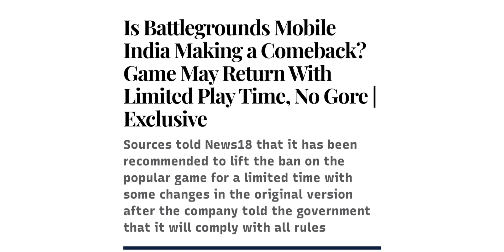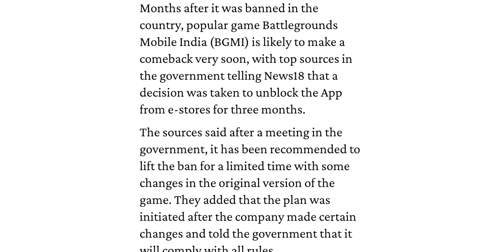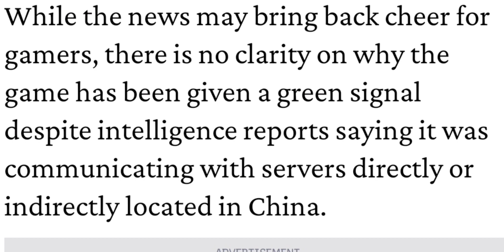BGMI Unban government report | Govt Official Announcement | BGMI Unban news today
search the chrome: BGMI Unban 18news